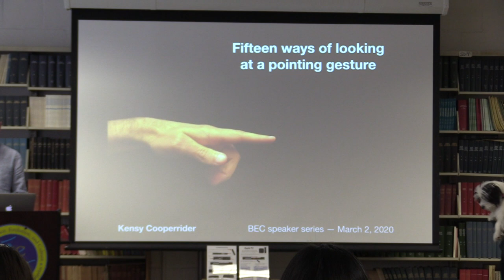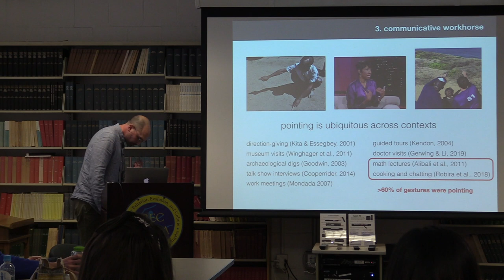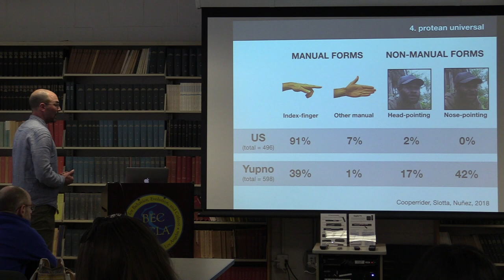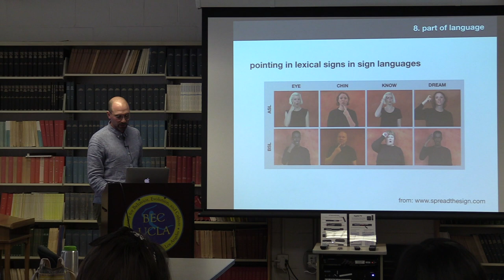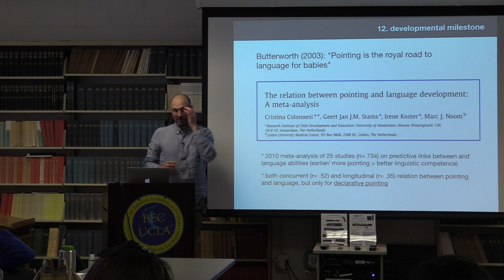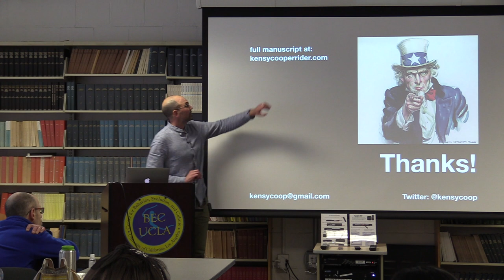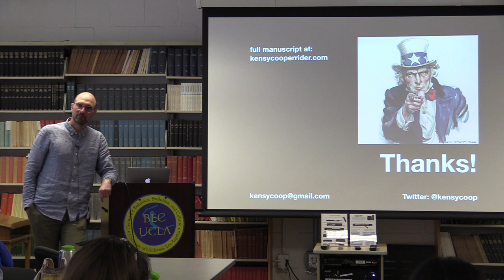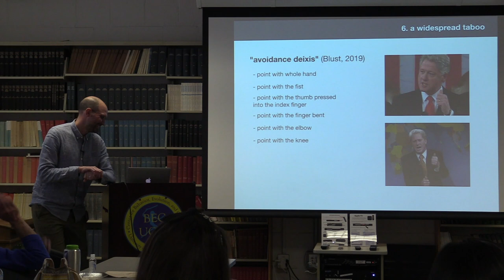Kensy Cooperrider: Fifteen ways of looking at a pointing gesture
Audio improves after 10m30sec

March 2, 2019 - Kensy Cooperrider - "Fifteen ways of looking at a pointing gesture"

The human pointing gesture may be viewed from many angles. On a
neutral description, it is an intentional movement, often of the hand, by which one person tries to direct another’s attention—it is, in short, a bodily command to look. But this bland definition is only a start. Pointing may also be seen as a semiotic primitive, a philosophical puzzle, a communicative workhorse, a protean universal, a social tool, a widespread taboo, a partner of language, a part of language, a fixture of art, a graphical icon, a cognitive prop, a developmental milestone, a diagnostic window, a cross-species litmus test, and an evolutionary stepping-stone. These fifteen ways of looking highlight the diverse dimensions of one our most unassuming, ubiquitous behaviors. Pointing appears so widely, and in so many guises, because of what it embodies: a distinctively human preoccupation with attention.